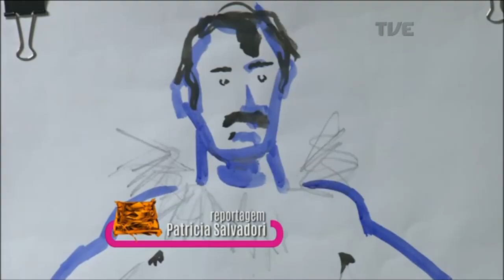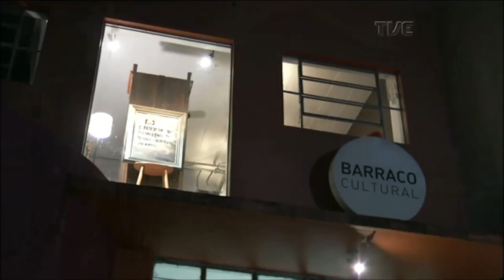Radar | TVE - The Fliers - 14/8/2018